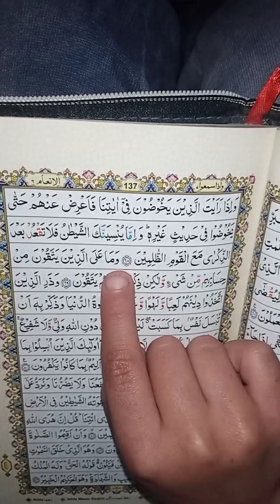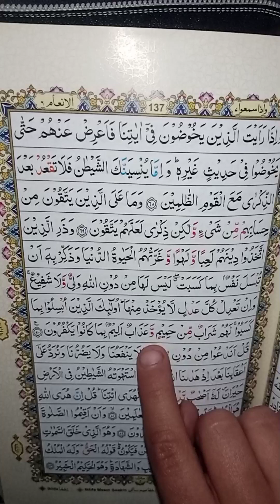surah al anaam ruko 8. سورة الانعام رکوع ۸ Qari Hussain ahmad nasih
z
сураи анъом, сураи анъом калима ба калом, сураи анъом, сураи анъом, сураи ихлос, 006